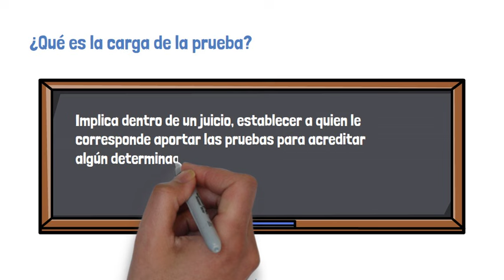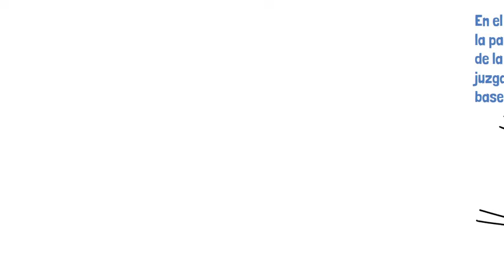CARGA DE LA PRUEBA